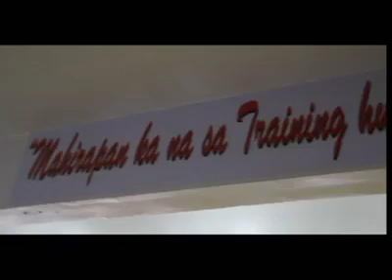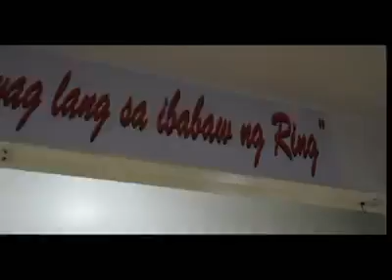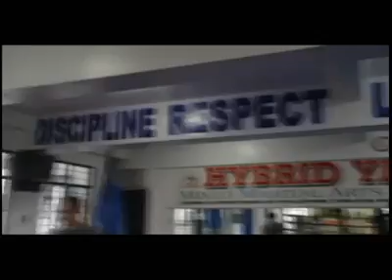ANG HYBRID YAW-YAN SA PANANAW NG ILANG ESTUDYANTE SA UNIVERSITY OF THE PHILIPPINES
Ang videong ito ay ginawa ng ilang estudyante sa  U.P. Diliman, Q.C.bilang Thesis Project nila sa kanilang School..

Ikinukwento niya ang kahalagahan ng isang Filipino Martial Arts at kung papaano ito nag-Evolve, mula sa Traditional Yaw-Yan na inumpisahang ituro nuon ni Master Napoleon Fernandez nuong 1972 papunta sa bago nitong Mukha, ang HYBRID YAW-YAN...

Naging mas competitive ang  Yaw-Yan sa mga Mixed Martial Arts Competitions nung i-upgrade ito ni Sir Henry Kobayashi at inumpisahan niyang ituro ang Hybrid Yaw-Yan bilang bagong paraan ng pakikipaglaban.

Para sa karagdagang kaalaman, subukan ninyo bumisita sa aming Training Center sa Cubao. ;

 HYBRID YAW-YAN Mixed Martial Arts Training Center: 5th floor Karen Building 9 Annapolis St.,, Cubao, Quezon City, Philippines

Maaari nyo rin kami ma-contact sa: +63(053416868, at sa ang aming Landline nos. ay: (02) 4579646 at (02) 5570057